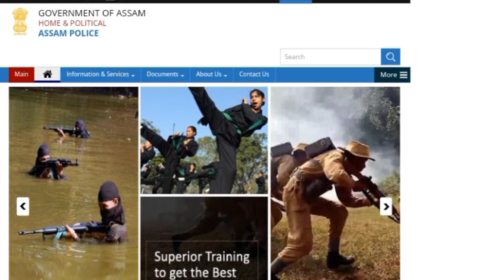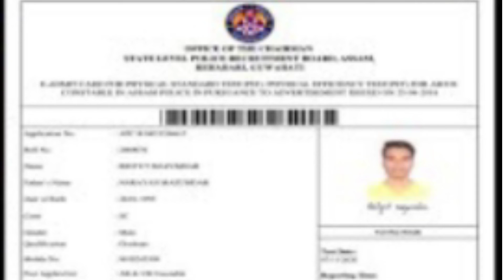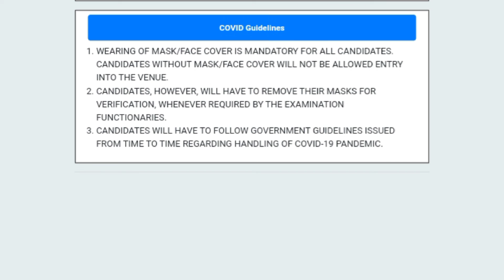Assam Police Constable PST & PET Admit Card 2022 || Assam Police UB & AB Admit Card 2022 Download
Assam Police constable admit card 2022

How to download Assam police constable physical admit card 2022
Assam Police UB physical admit card 2022
Assam Police AB UB PET Admit Card 2022
Assam police physical test 2022